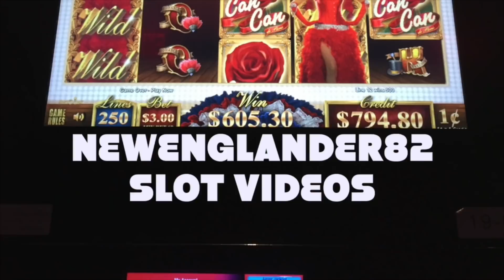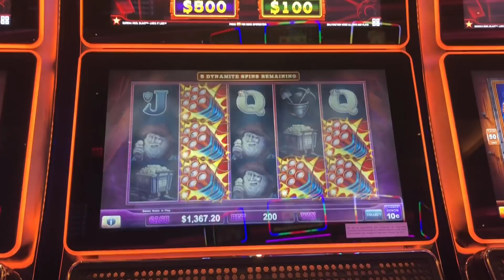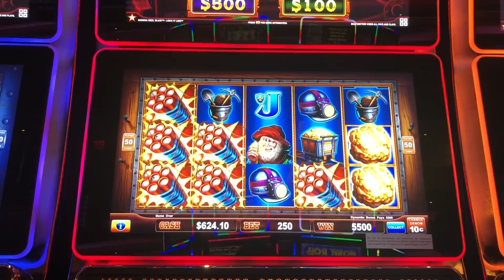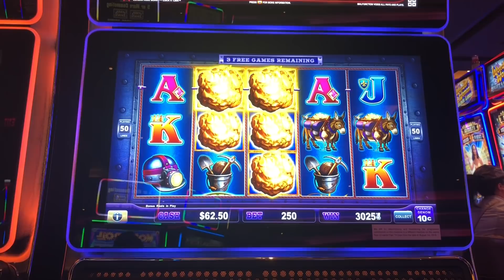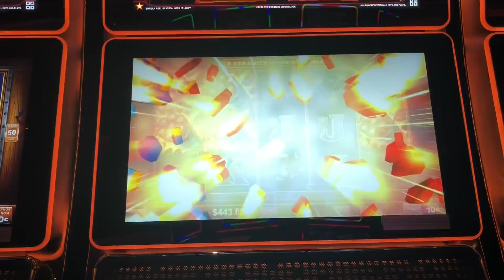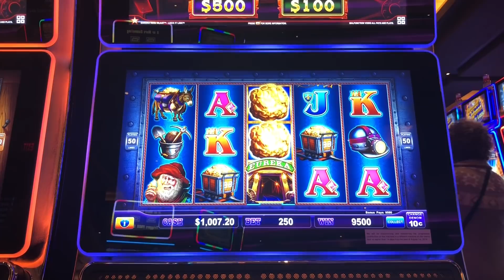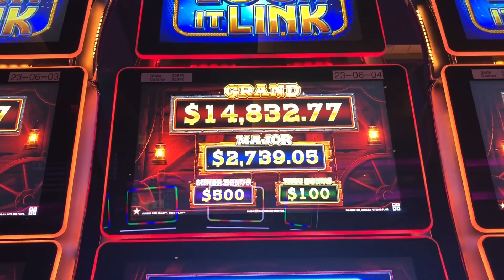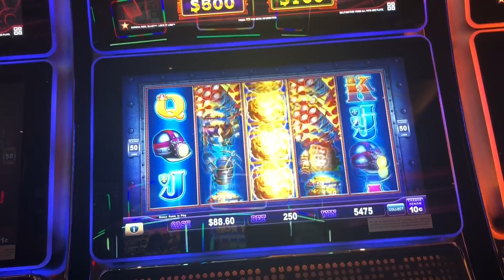🧨. 🧨. 🧨. HUGE HANDPAYS! Lock it Link Eureka Slot Machine - High Limit Play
My biggest win ever on Lock it Link Eureka slot machine.  Amazing free spins bonus + other bonuses + full screen lock it link feature on a $25 high limit bet!  Really great session.  Multiple handpays on different machines in the same bank.